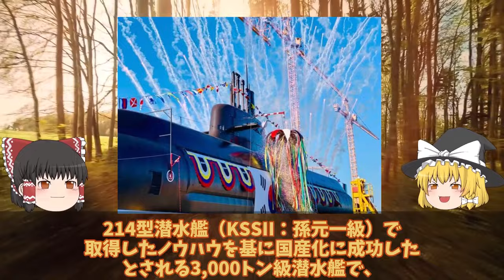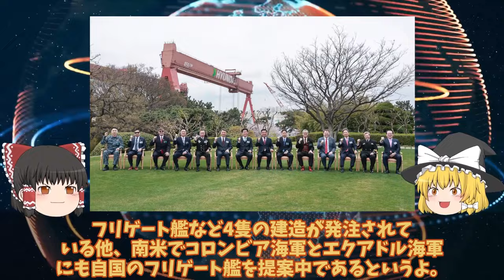【ゆっくり解説・軍事News】韓軍情勢 独島級揚陸艦2番艦馬羅島がようやく就役！韓国最大の誤算F35B用耐熱処理と勘違い【スペシャル・特集】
韓軍情勢　独島級揚陸艦2番艦馬羅島がようやく就役！韓国最大の誤算F35B用耐熱処理と勘違い【スペシャル・特集】

111 独島級揚陸艦2番艦馬羅島がようやく就役！韓国最大の誤算F35B用耐熱処理と勘違いオスプレイ対応に何故か大型輸送艦と？

112韓国空軍F35A戦闘機重整備は日本でお願いします#2027年度から清州空軍基地でF35A戦闘機重整備開始で日本断固拒否か？

113韓国最新鋭潜水艦KSSⅢ3番艦張保皐3ついに就役！魚雷管8門に大失笑米英豪9ヶ国から政府関係者出席も？

引用・転載「出典：海上自衛隊ホームページ」
引用・転載「出典：航空自衛隊ホームページ」
引用・転載「出典：陸上自衛隊ホームページ」